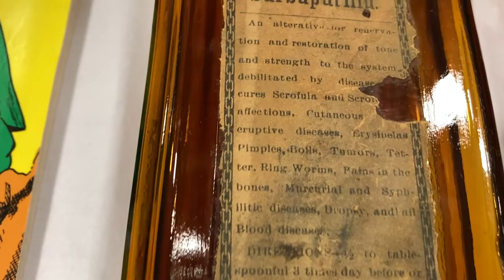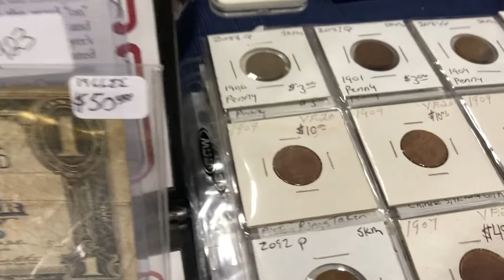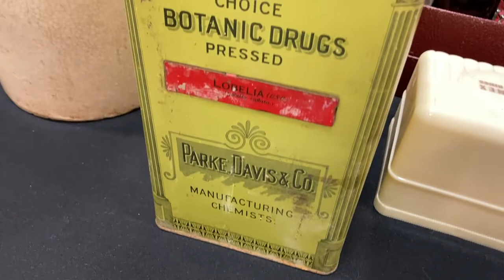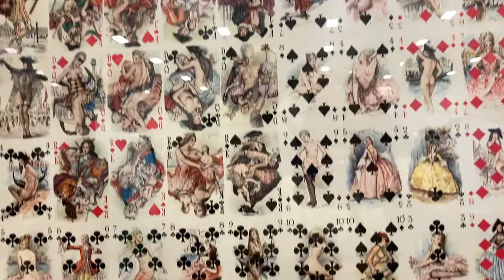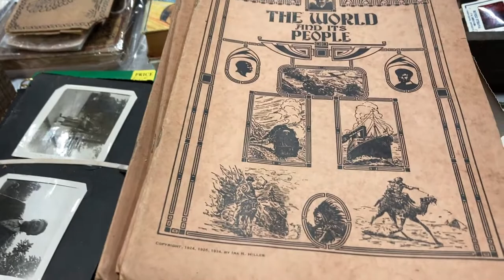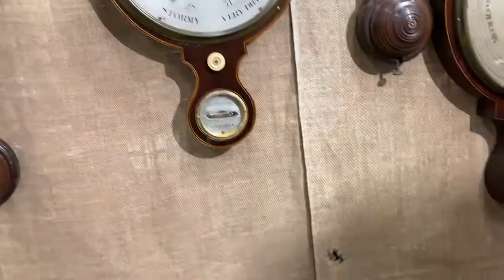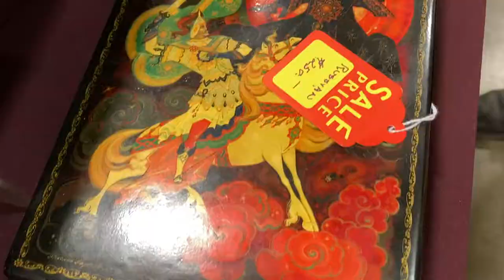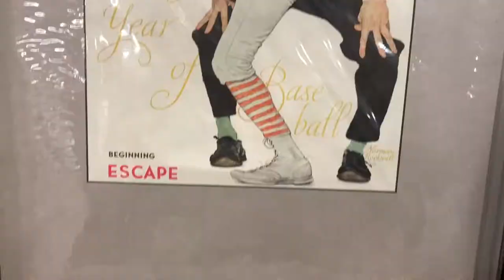Dulles Big Flea 2021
July brings forth fun in the family-packed adventure. Bring your friends and loved ones to learn about history from primary documents and browse one of the East Coast's greatest travels back in time!